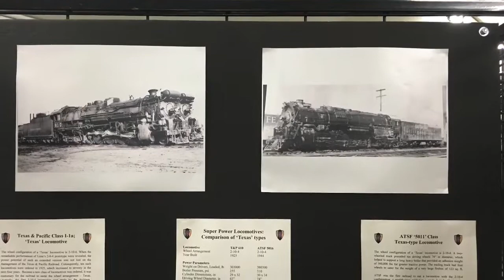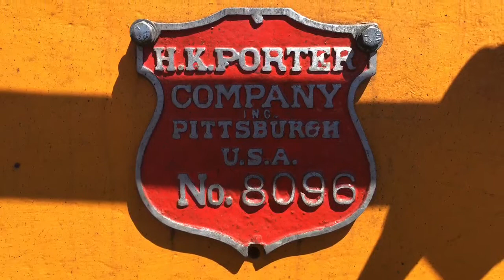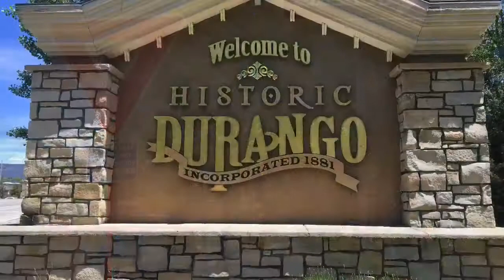Trip to the Durango & Silverton Final Part, June 2019.